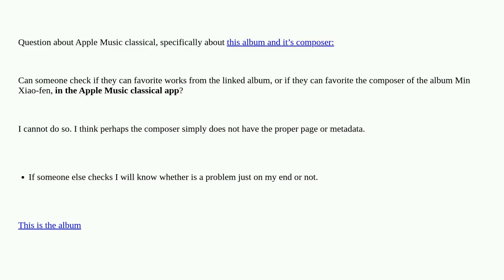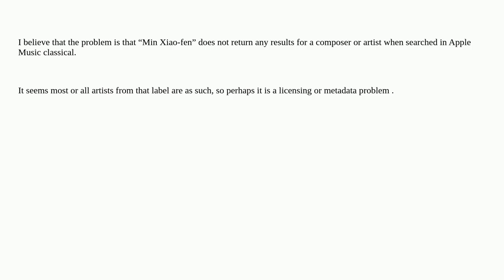Can you favorite a composer or works from an album in Apple Music Classical?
A special thanks goes out to the community

  apple-music